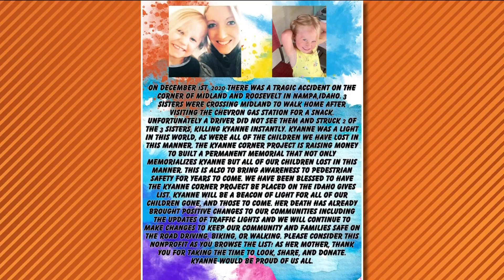Idaho Gives 2024: Kyanne's Corner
Kyanne's Corner is joining the annual online donation campaign that provides a way to connect with more than 600 Idaho nonprofits.